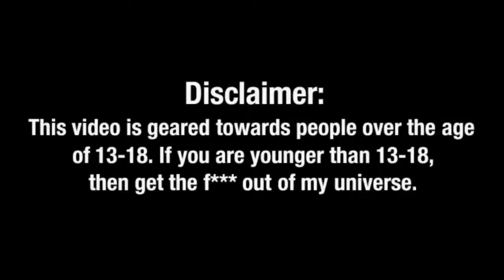Batman Begins Action Cape Batman Toy Review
He's vengeance.

Check out zetagames101, OtakumusDragon, and ZetaMation101!